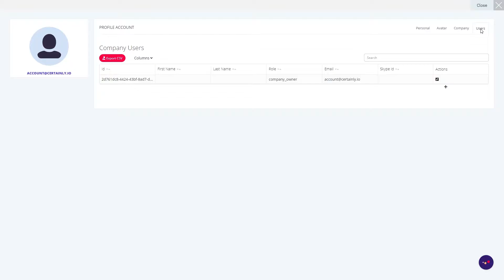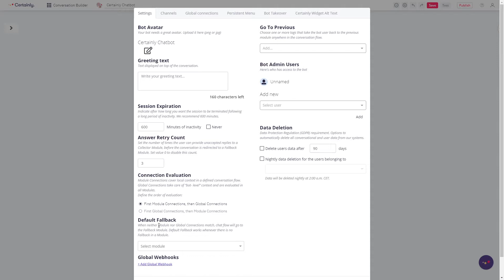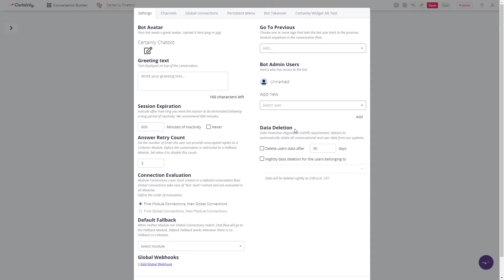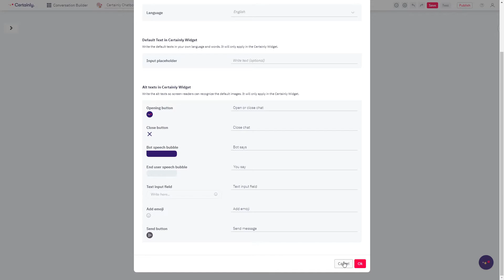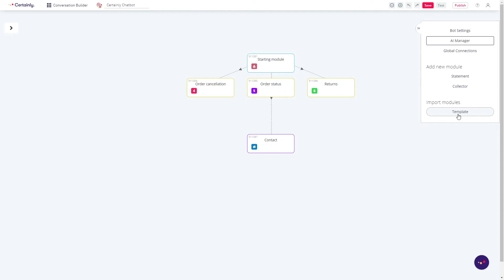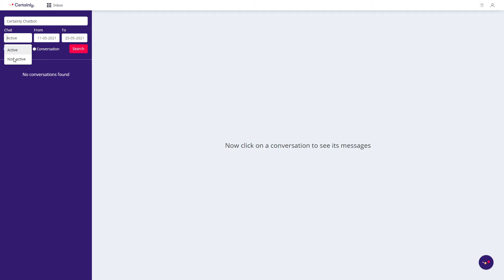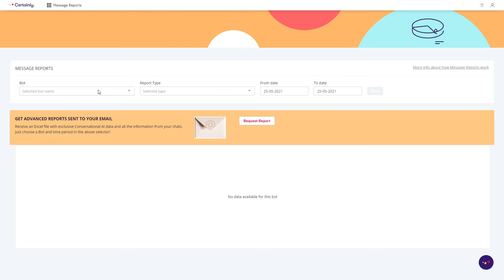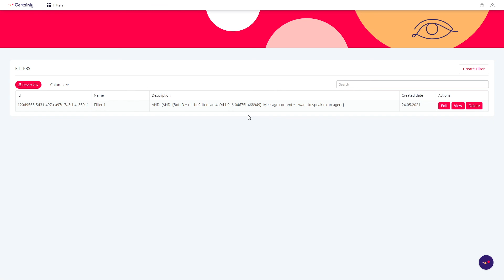Certainly Platform Tour - Basic Training | AI Chatbot Building Platform for E-commerce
Welcome to the Certainly Platform. Here is a tour of the platform for beginners.

Chapters:
00:00 Introduction
00:13 Bot List Page
01:02 Conversation Builder
05:55 Inbox
06:48 Webhook Builder
07:17 Message Reports
07:52 KPI Reports
08:25 Filters
09:07 Broadcasting
09:38 Outro

Multi-award-winning Conversational AI Chatbots Building Software for Ecommerce

Sell more, sell better.

AI-powered Conversational Commerce can increase customer acquisition and retention, boost loyalty with proactive AI-driven chatbot communications for unique and measurable customer experiences. Deliver the seamless experiences your customers deserve.

Certainly's AI-driven software solution for websites is an easy-to-use and no-code AI chatbot development platform that makes it possible for brands to know exactly what customers want at every step of their journey.

With Certainly's chatbot builder, businesses can exceed user expectations across all digital channels and at all touchpoints, 24/7/365.